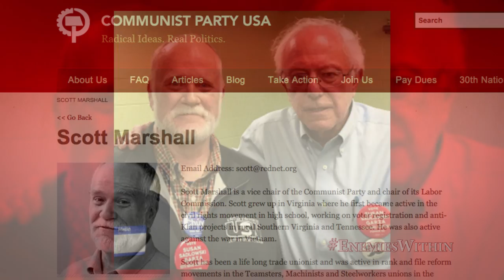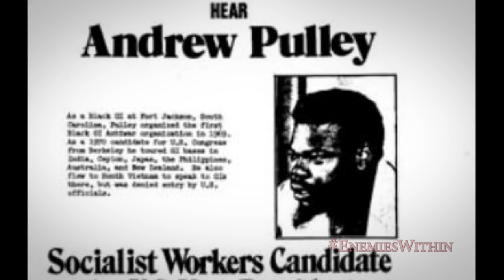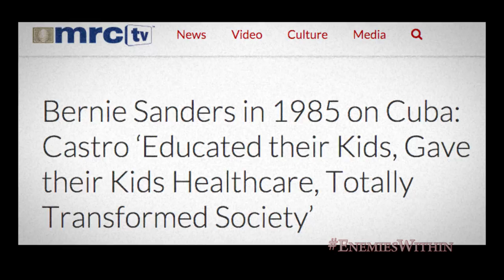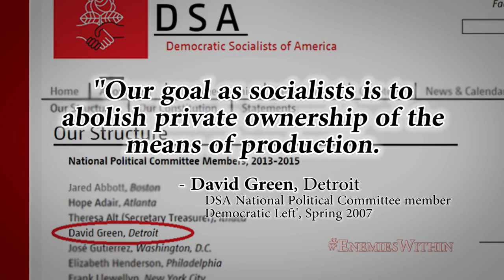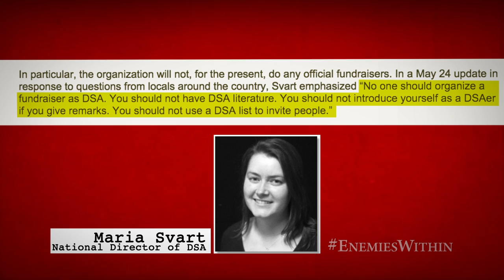THE ENEMIES WITHIN (Clip)